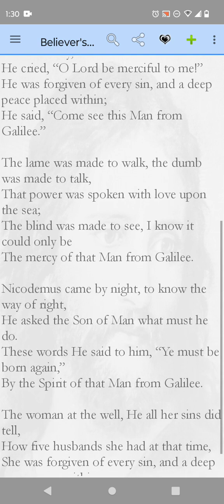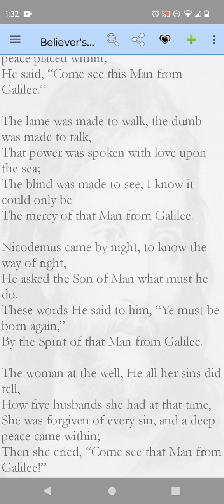65 Oh that man from Galilee